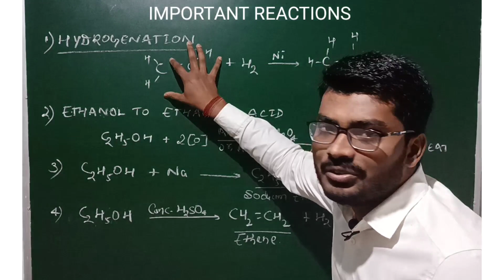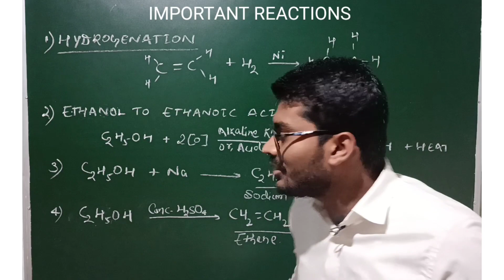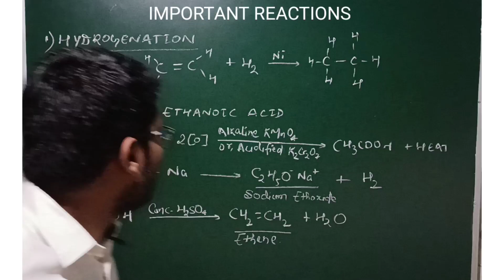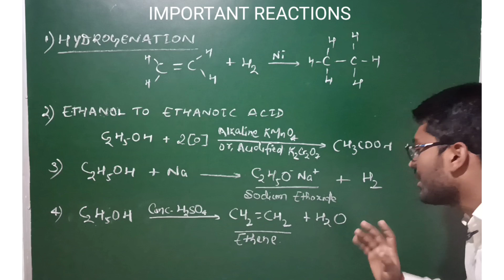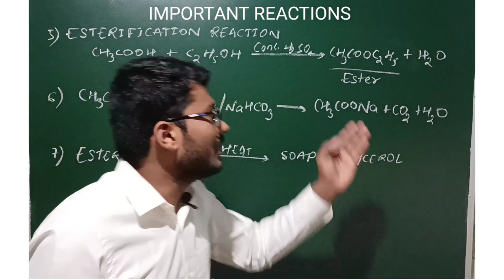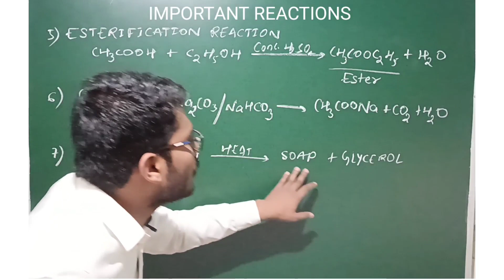Important Reactions | carbon and its compounds class 10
In this video, you will be able to understand about the important reactions of carbon and it's compounds. Enjoy!

ABOUT MY CHANNEL:
Hi! I'm Ayush Verma. On my channel, you will find Education Related Videos. I love sharing videos of different topics from your books of physics, chemistry or mathematics with you guys as I experience them myself.

Feel free to add me on Instagram: ayushverma15